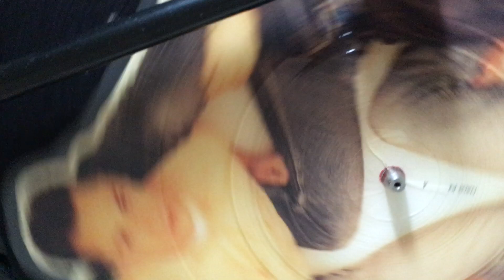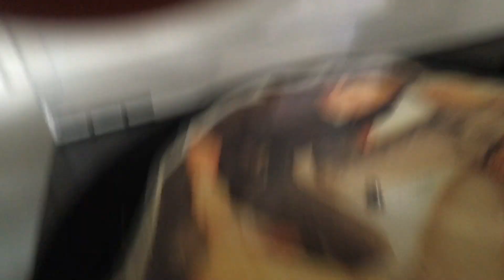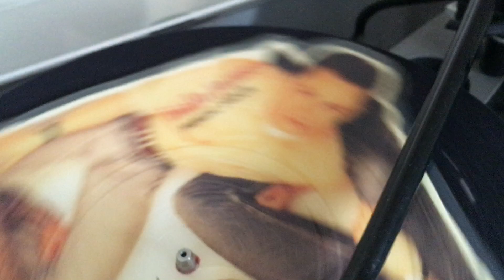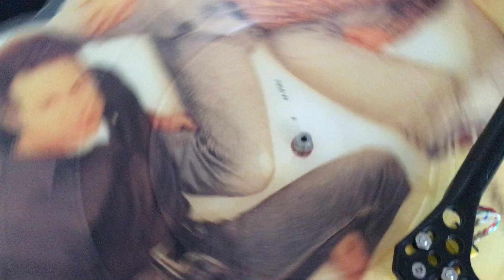Rega RP8 plays a 7 inch picture disc!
A first for my channel, in that I'm playing a picture disc.  Actually, it reflects another first, in that my first ever Rega transfer was Baby, by Halo James.  This is Magic Hour, also by Halo James, and the audio quality is superb.  By the way, a big thanks to Marek who made me a decent cable that tames the output from my amp to something that won't overload a Mac!